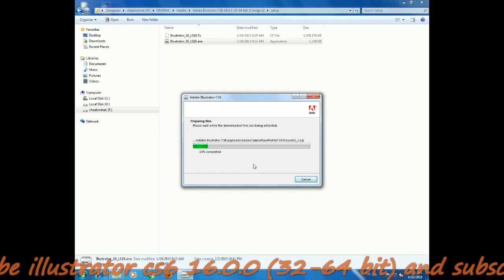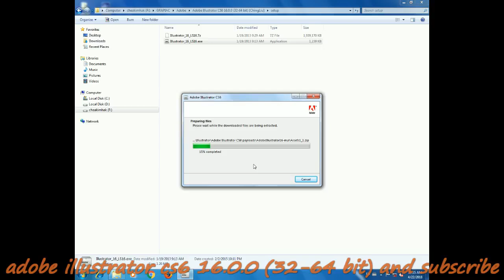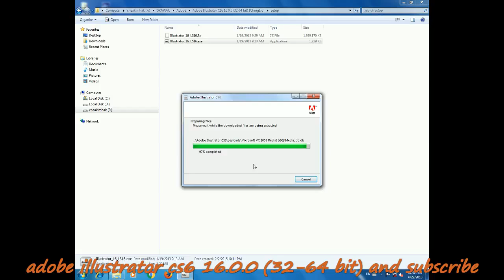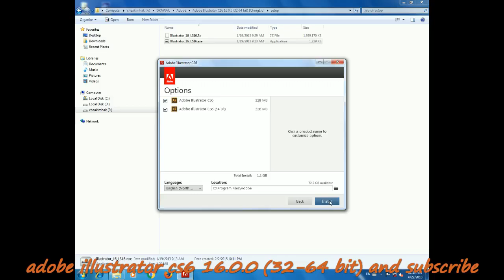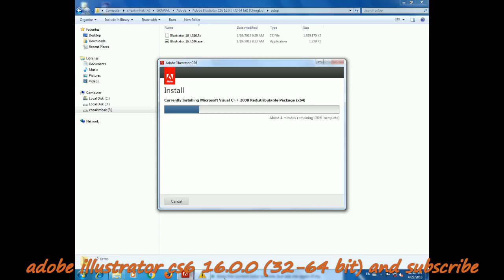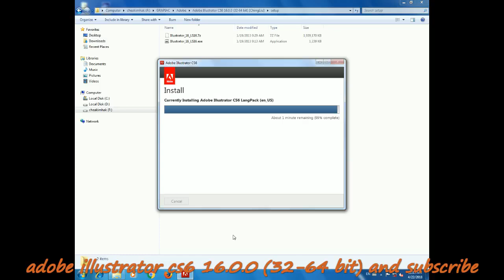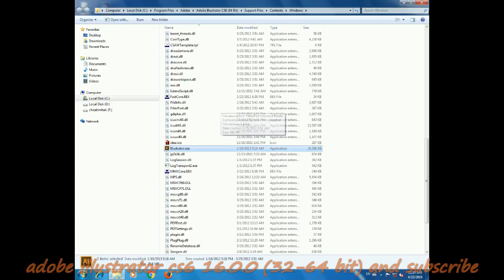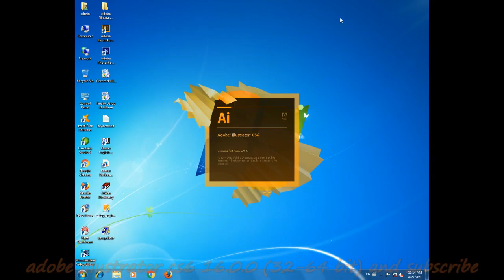របៀបតម្តើងអាលាសត្រែតទ័រ​ស៊ីអេស ៦ ១៦ l setup illustrator cs6 16 0 0 32 64 bit chingliu Screen Stream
Learning setup illustrator cs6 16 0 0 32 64 bit
✅សូមឲ្យព្រះពុទ្ធសាសនារុងរឿងចម្រើនយូរអង្វែងរហូតជានិរន្តរ៍
✅ការស្តាប់ព្រះធម៍ដោយល្អរមែនបាននូវប្រទីបគឺ បញ្ញា
✅សូមអរគុណសម្រាប់ការគាំទ្រនូវឆានែលព្រះធម៌នេះ!